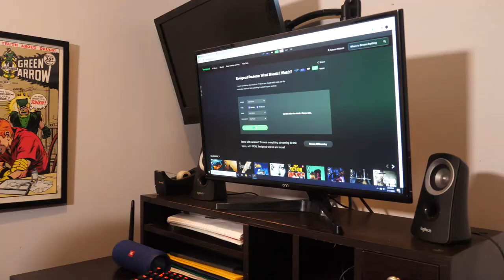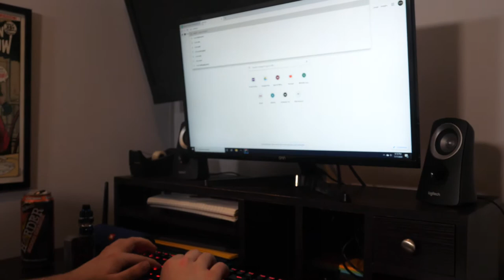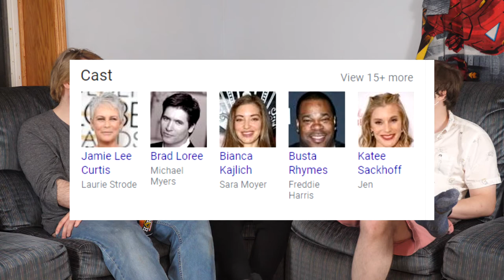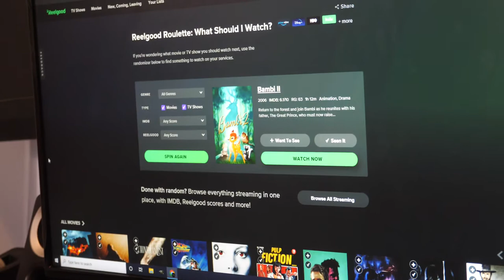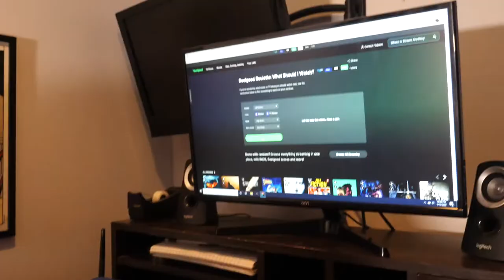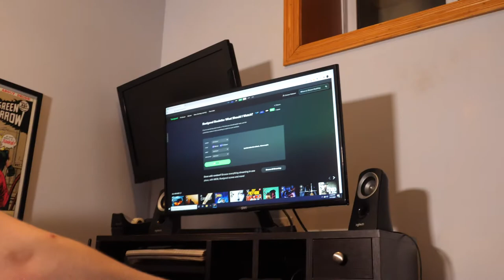Netflix Roulette: Future '38, Drake & Josh, Bambi II + Bonus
We go for another round of the roulette, but this time with a guest, our friend Grant. We spin the wheel and watch some pretty boring stuff this time around. Due to the length of Bambi II and Drake & Josh we also decide to go for a bonus movie, and our lives are never the same.